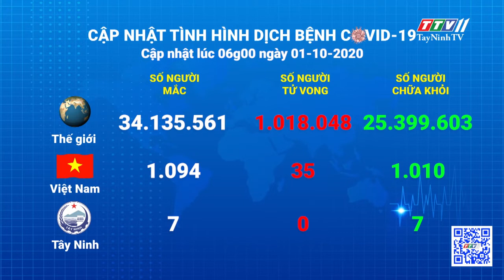Cập nhật tình hình Covid-19 vào lúc 06 giờ 01-10-2020 | Thông tin dịch Covid-19 | TayNinhTV